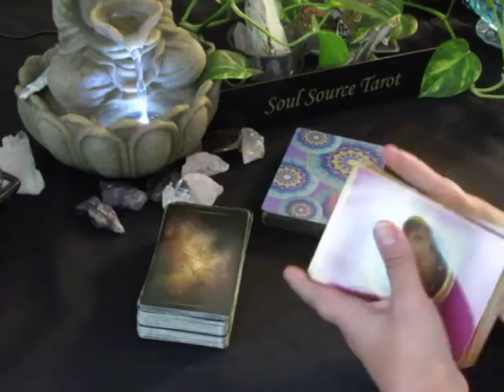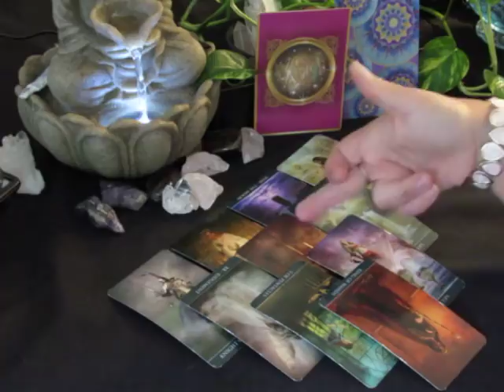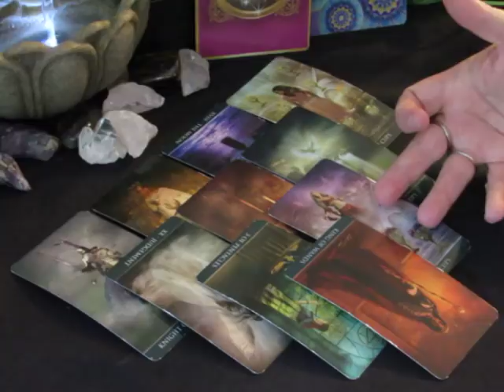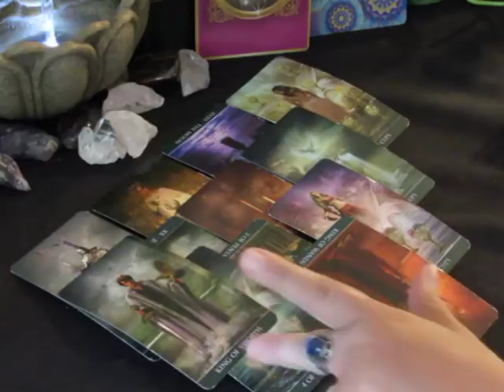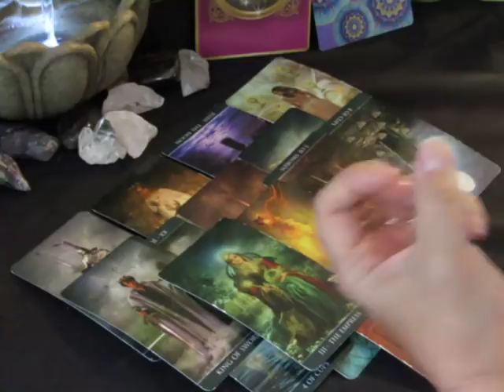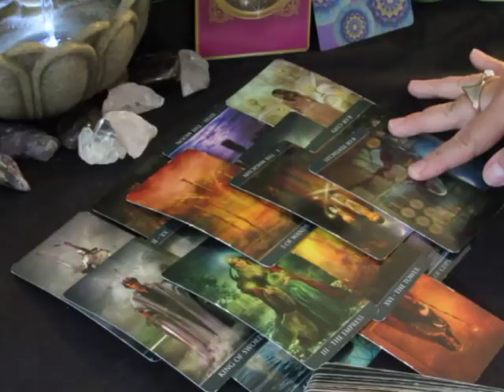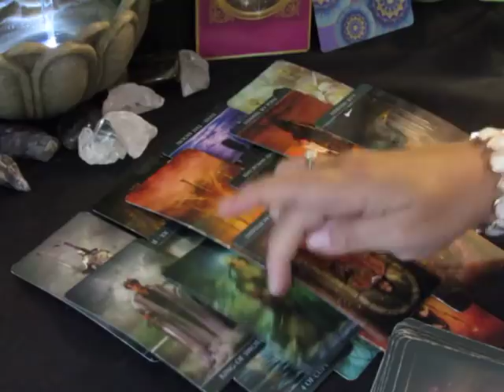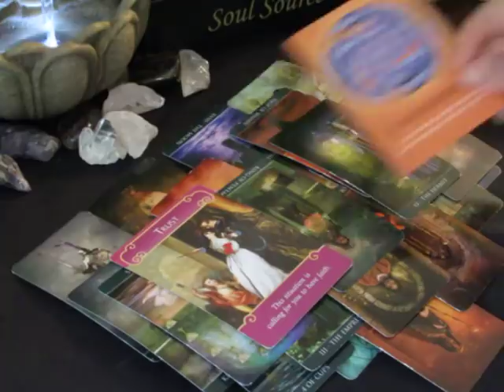~Capricorn~Love~I Am Scared to Love~End of June 25 to July 1, 2018 Capricorn Tarot Reading